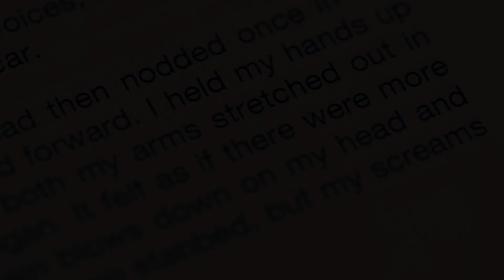My Story and the Light at the End of the Tunnel.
Learn a bit about my story and how I found the light at the end of the tunnel.

Video created and produced by Hilti.